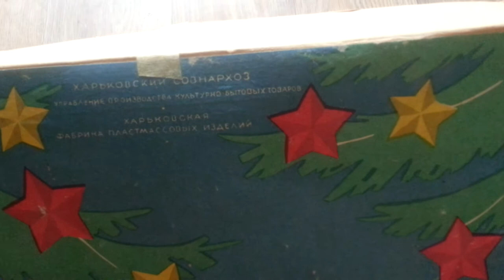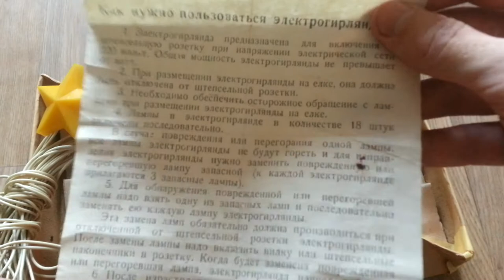Электро гирлянда для елки "Звездочка"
Покупаю и оцениваю елочные игрушки с 1900 по 1980 годы(из картона,стекла,ваты).Деда мороза,снегурочку,электро гирлянды,гирлянды,новогодние маски животных,сюрпризницы.